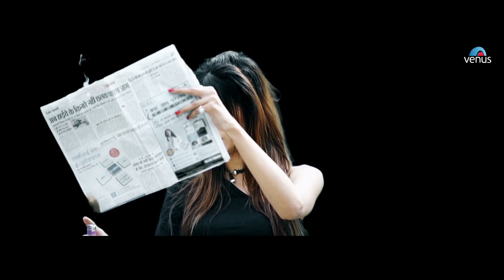att feroz khan punjabi song